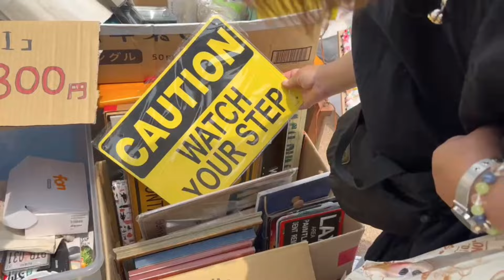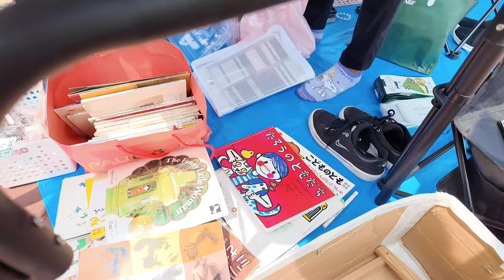【フリマ】やっぱりあのフリマの雰囲気が大好きなんだよね💕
本日のフリーマーケットは
大泉緑地公園です。お天気のせいで何度か延長が続きやっと遊びに行けました。
その後…おしゃれなショップへ行ってきたので後日投稿しますのでお楽しみに😊💕